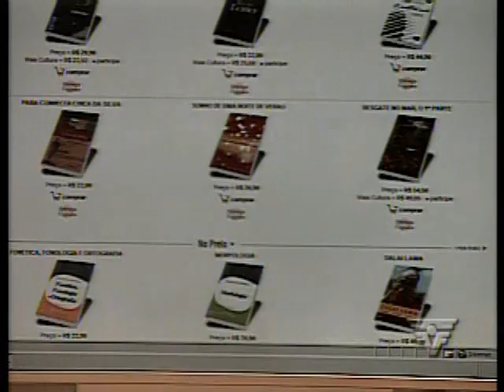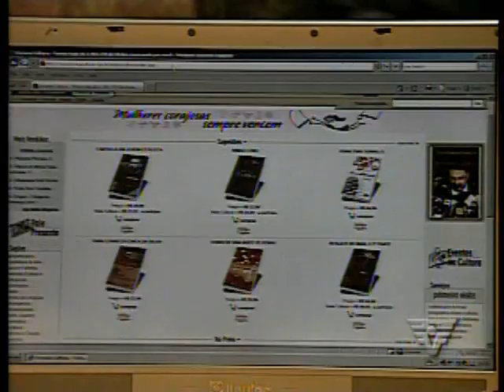Tv Tribuna - Matéria de compras pela internet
Matéria comigo sobre compras pela internet